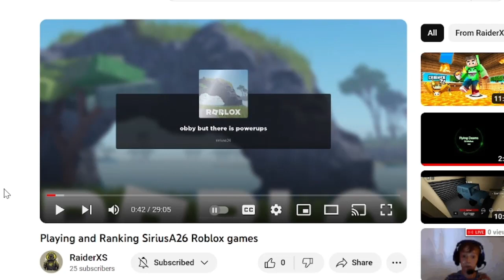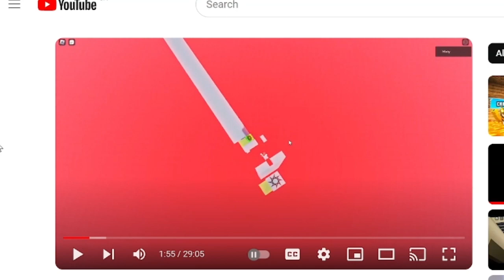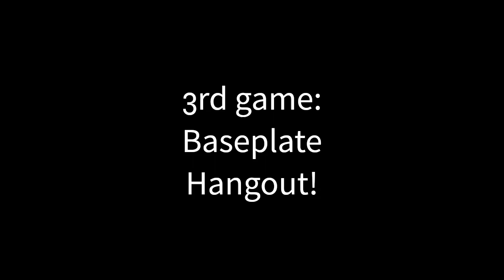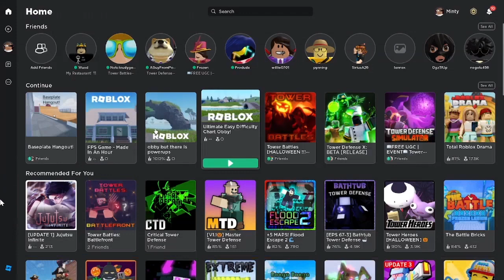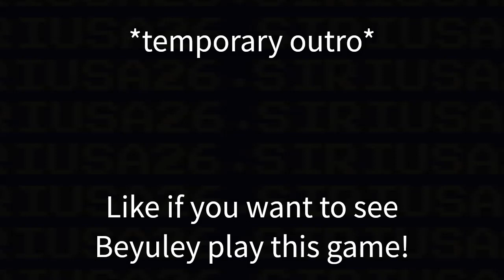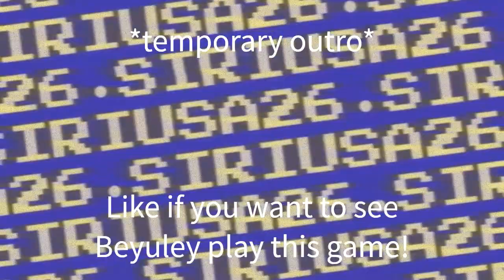I REACTED to RaiderXS playing MY games and ranking them...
In this video I react to @RaiderXS  playing my games and ranking them. Hope you enjoy! (This is my first reaction video).

RAIDERXS:
Channel - @RaiderXS